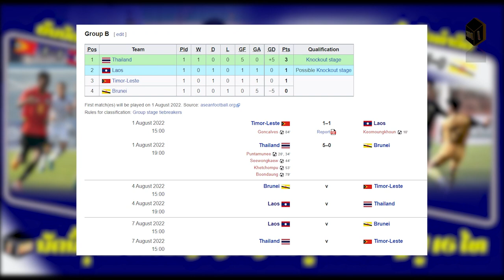AFF U-16 Youth Championship: U-16 Laos vs Thailand H2H, ຮ່ວມເຊຍ ຢູ 16 ລາວ ພົບ ໄທ ແລງມື້ນີ້ ເຮດທູເຮດ